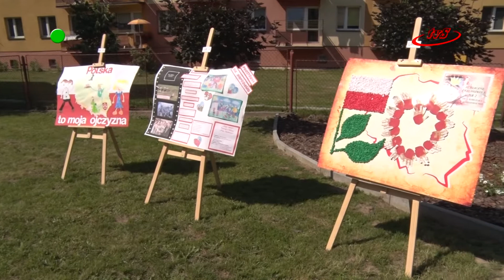Patriotyczne granie w altanie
30 maja Publiczne Przedszkole nr 2 w Sędziszowie Małopolskim zaprosiło mieszkańców na piękny, koncert w wykonaniu swoich małych  podopiecznych i absolwentów. Wydarzenie przebiegające pod hasłem „Piosenki Małego Patrioty” odbyło się w przy-przedszkolnej altance, gdzie wspólnie śpiewano oraz podziwiano występy przedszkolaków z wszystkich grup.